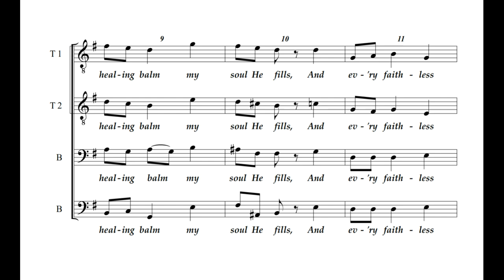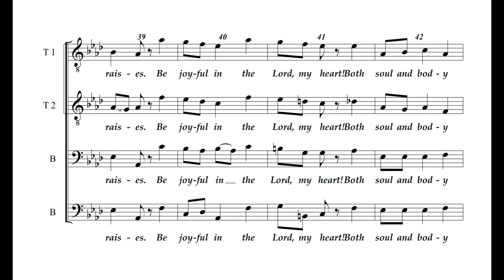A Cappella - Sing Praise to God - (Vocal Demo with Notes)